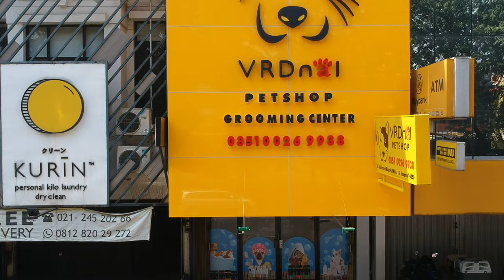SERU BANGET! BANYAK ATRAKSI BINATANG EXOTIC DI DISNYLAND JATINEGARA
open from 08:00 until 21:00!!